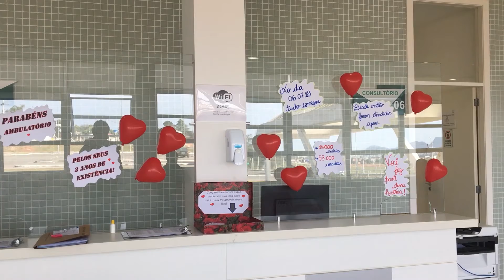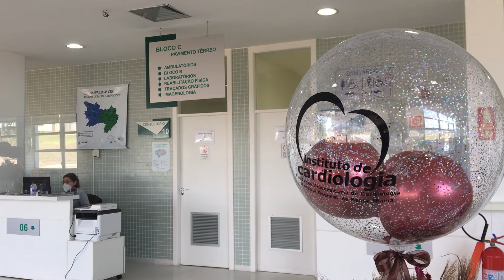Após 3 anos, Regional não tem previsão para funcionamento total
Hospital inaugurado em 2018 tem capacidade para cerca de 200 leitos, mas apenas 98 estão ativos